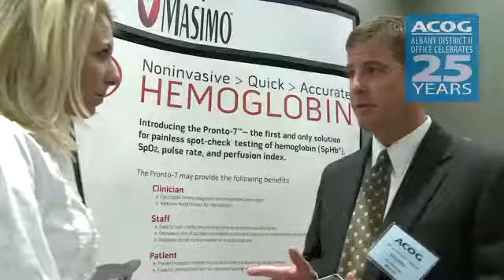Don't Miss the Annual Meeting!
- and join us October 28-30, 2011 - at the Grand Hyatt New York for the Annual District II Meeting! This year's event will be truly special as we celebrate 25 years of the District II office...

Our Scientific Committee has put together an excellent program that will cover the broad range of the ob/gyn specialty - while providing valuable information for your practice. Also - back by popular demand -- attendees will have the chance to practice laparoscopic techniques. Participants will get a total hands-on experience utilizing the most current technology available to the gynecologic surgeon -- including robotics.

Please join us October 28-30 at the Grand Hyatt New York for a conference that has grown to become New York's premier women's health event of the year: The Annual District II Meeting!

For more information - and to register visit the ACOG DII